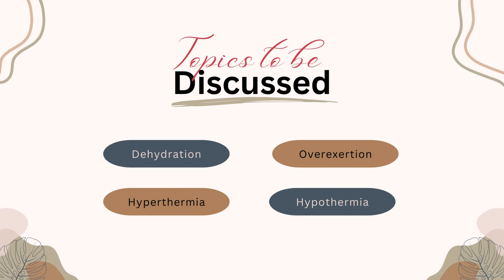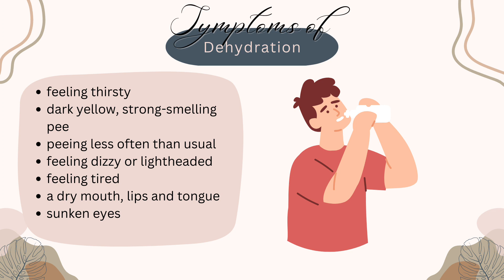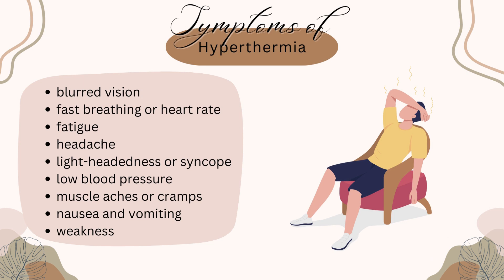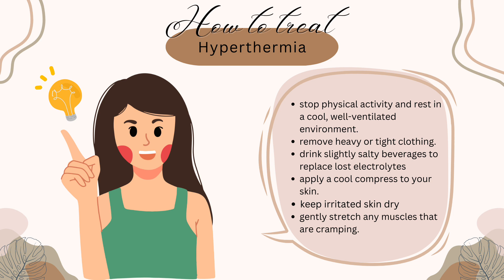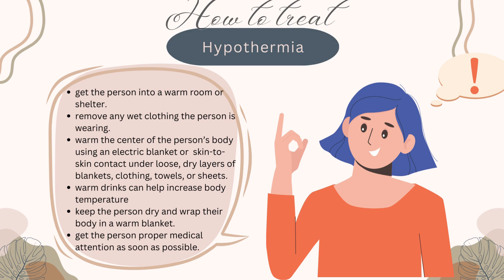Safety Protocols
Members:
Angeles, Andrew Agie G.
Castillo, Benedict D.
De Vera, Mark Jayson A.
Hernandez, Jeff Richardson G.
Catipay, Jesha Bernadette P.
Daria, Rosan Nicole V.